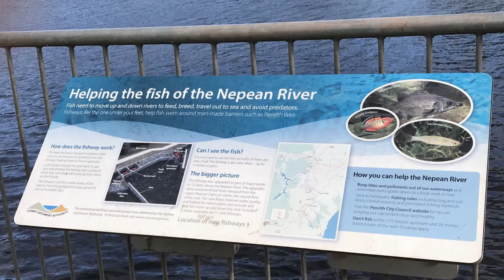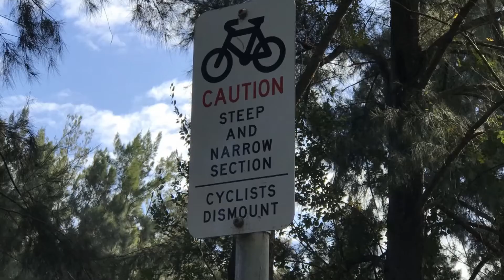Weir Reserve | Great River Walk | Penrith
We biked along a quieter section of the Great River Walk, right on the banks of the Nepean River. The best place to park the car is at the end of Cassola Pl, Penrith, this seems to be the start of the walking or cycling path.
It is so peaceful here as there are not many walkers or riders on this side of the river, the path is safe and excellent for the kids, just remember you are  riding along the banks of the river so keep an eye on your kids.
There are plenty of excellent river views as you ride along the easy track among the mellow sound of bell birds, There are only some short sections of the path where you probably need to push your bike up.
There are no toilets or shops along the way so pack your bikes with a picnic basket. Toilets, picnic tables, gazebo and a sporting field is at  Weir Reserve. The path took us as far as the bridge where you would find  steps  which probably take you across the bridge or to the other side, we were pushed for time so we turned back.

location
Bruce Neale Drive, Penrith

Soundtrack
Fantasyland-Quincas Moreira